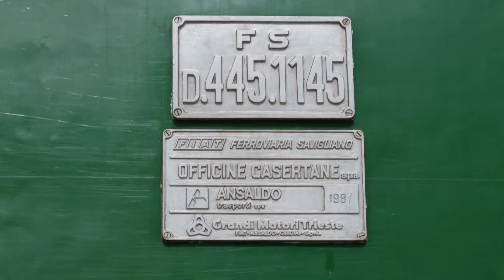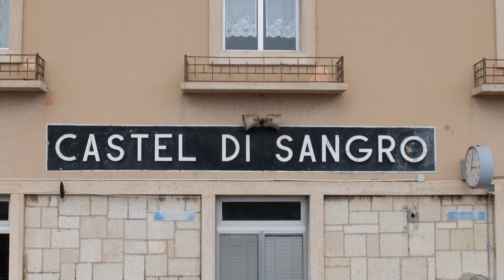FS D445 1145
Fahrt für die DGEG mit FS D.445.1145 von Sulmona nach Castel di Sangro durch die Abruzzen.